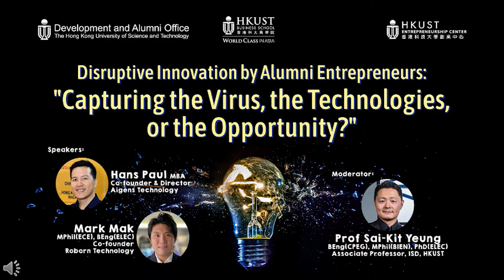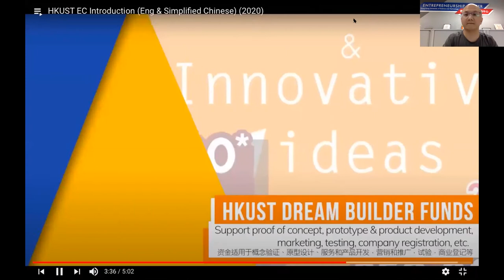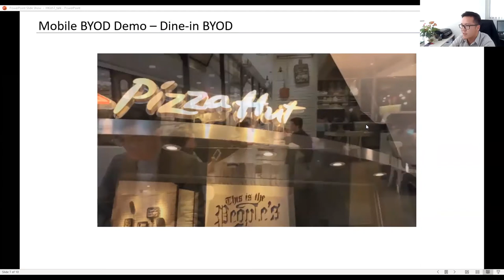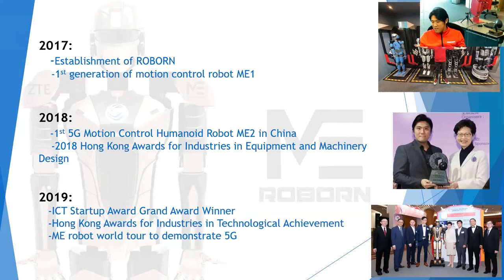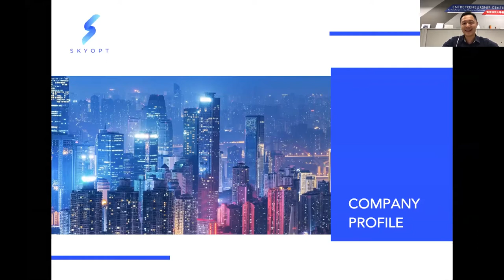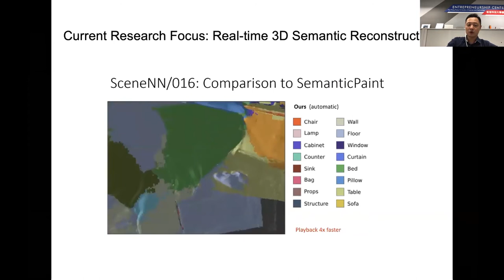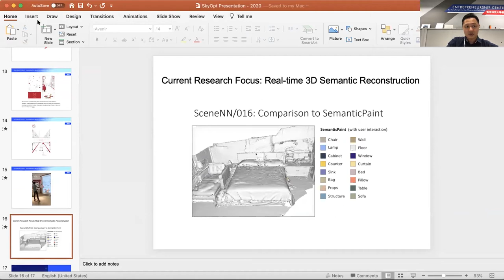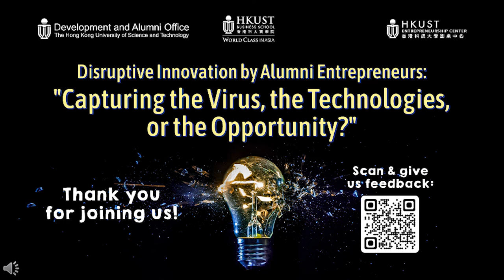Disruptive Innovation: "Capturing the Virus, the Technologies, or the Opportunity?"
In business theory, a disruptive innovation is an innovation that creates a new market and value network and eventually disrupts an existing market. How about in reality?

On 21 Oct (Wed), HKUST alumni Hans Paul (SBM) and Mark Mak (SENG) and Faculty alumnus Prof Yeung Sai-Kit (CPEG, BIEN, ELEC) shared their startup journey — from interest into entrepreneurship development, from ideas into actions, and from challenges into opportunities.